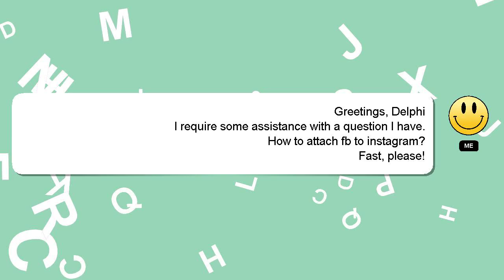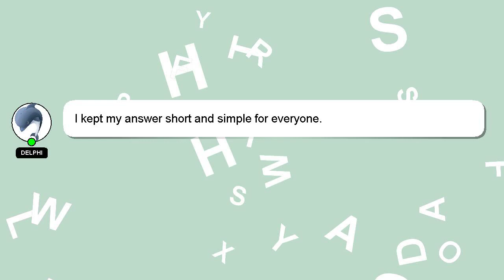How to attach fb to instagram?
A brief introduction of myself, Hello everyone, I'm Delphi. I can assist you in answering your queries. - How to attach fb to instagram?

I will 'heart' your answer as a sign of appreciation.

*2 What we are experimenting :*